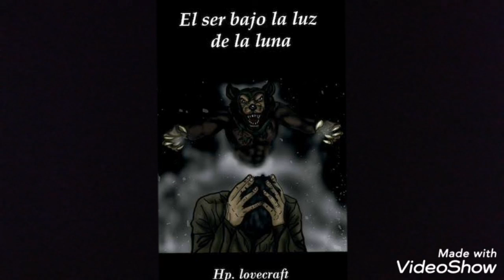El ser bajo la luz de la luna - H. P. Lovecraf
Espero que les guste esta narración de una gran historia salida de la mente de H. P. Lovecraf